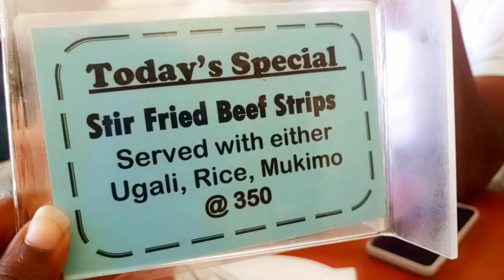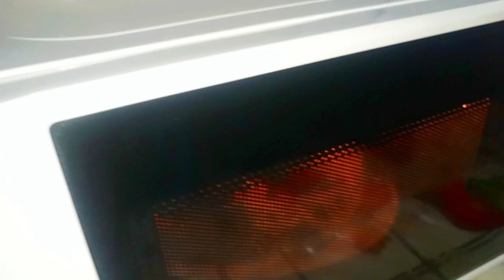dance/ Lunch date/Undo my hair/ Cleaning/ Easy Chocolate flavored Puff puff recipe/ dwarfism/pwd